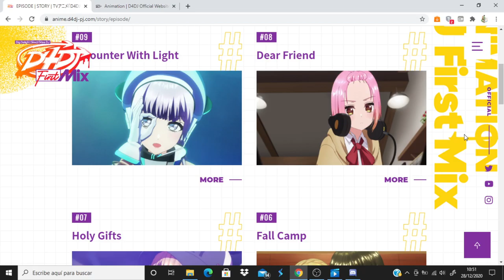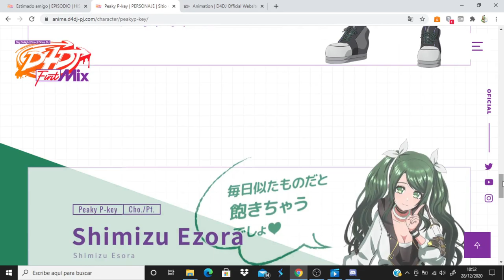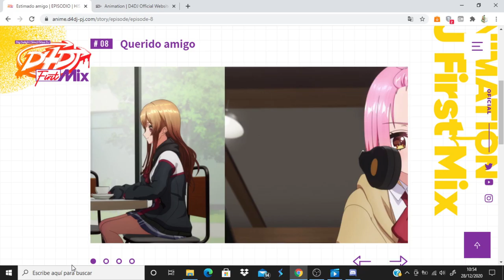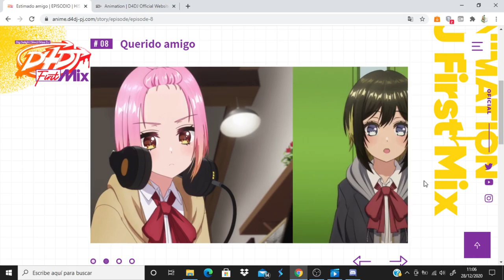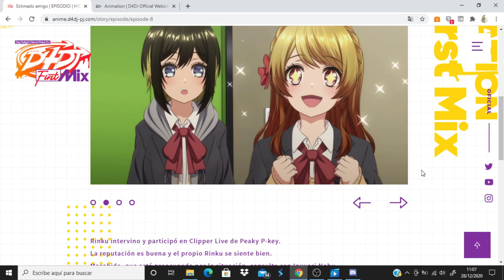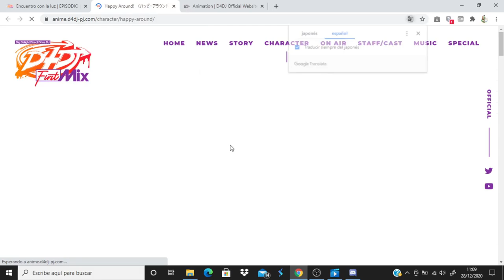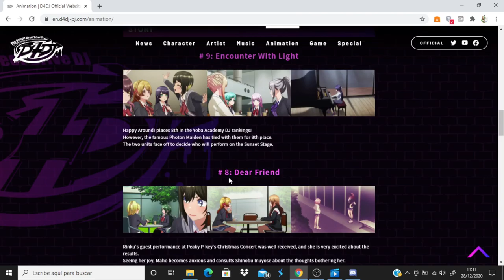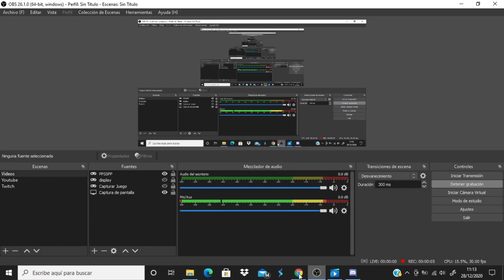D4DJ First Mix comentando avance del capitulo 9